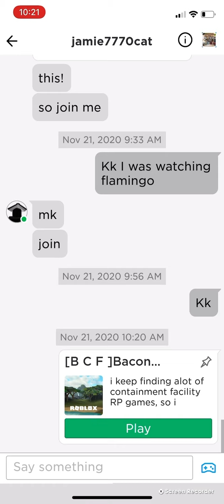Minecraft survival series (episode 2) making a house